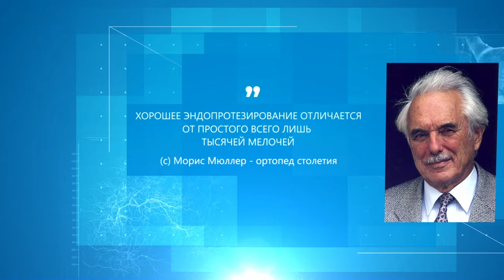🦵 Как диагностировать коксартроз тазобедренного сустава? Как диагностировать коксартроз. 18+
Какие действия предпринять, чтобы диагностировать коксартроз? ◀ - запишитесь на консультацию к специалистам в Центр тазобедренного сустава.

Чтобы установить точный диагноз – коксартроз, вам в первую очередь необходимо обратиться к травматологу-ортопеду, желательно к тому врачу, которая именно занимается патологией крупных суставов. Он назначит обзорный рентген таза, и, если необходимо, назначит МРТ – магнитно-резонансную томографию сустава. В этом случае клинические проблемы, клинические данные, инструментальные данные, то есть рентген, МРТ помогут врачу поставить точный диагноз.

Еремин Иван Константинович - руководитель Центра хирургии тазобедренного сустава, общей травматологии и ортопедии

Узнайте о стоимости услуг в Центре тазобедренного сустава по этой ссылке: ▶ 🌍

🏥 Адрес: Москва улица Нагорная 17 корпус 6 (на базе Юсуповской больницы)

//АВГ1167